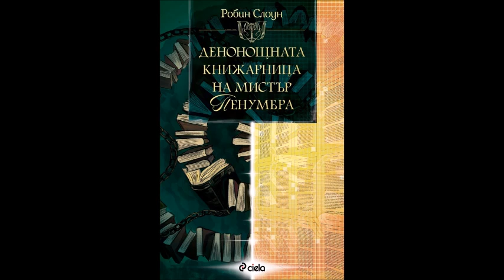Робин Слоун - Денонощната книжарница на мистър Пенумбра - част 4/4 (Аудио книга) Приключенски роман